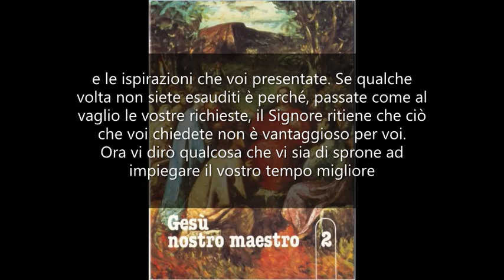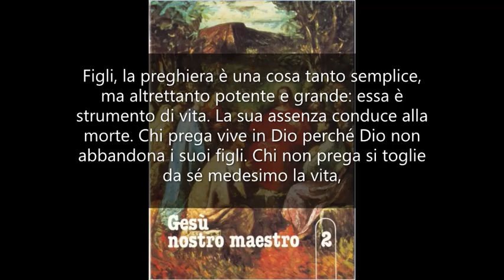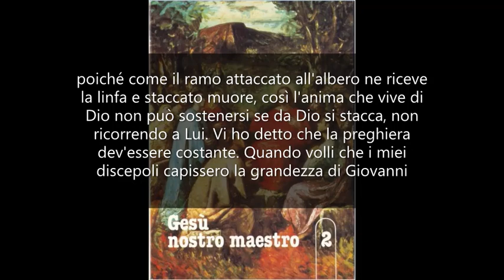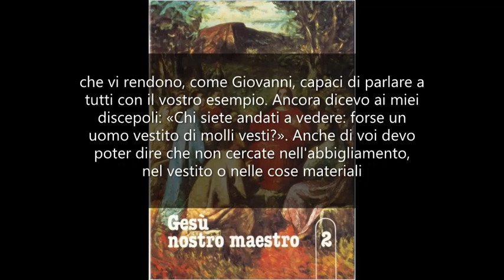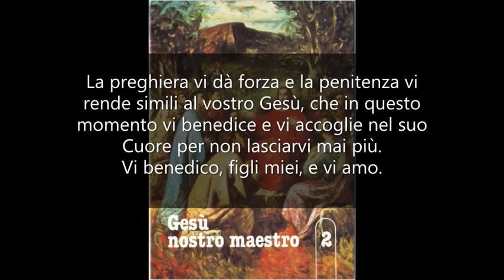Siate perseveranti nella preghiera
GESÙ NOSTRO MAESTRO 2. Mamma Carmela 16 dicembre 1971.

Figli miei, che riuniti nel mio Nome e per mio Amore volete far conoscere agli altri la potenza della preghiera, siate benedetti. Io vi ho dato l'esempio di una preghiera continua e tutti coloro che hanno voluto e vogliono seguire le mie orme devono congiungere le mani o alzarle verso il Cielo in atto di adorazione o di supplica. Il Padre si commuove davanti alla preghiera dei figli buoni ed anche a quella dei figli ingrati e infedeli, poiché se questi pregano ritrovano presto la via del bene e riacquistano la Grazia. La più potente leva che sostiene il mondo è la preghiera compiuta in grazia di Dio, poiché in essa la voce dell'uomo si confonde con la mia di Uomo-Dio. È la preghiera che trattiene la mano di Dio che vorrebbe colpire per richiamare al bene. È solo per essa che la giustizia si tramuta in misericordia. La preghiera deve essere costante e deve esser fatta con la convinzione che coloro a cui vi rivolgete non sono lontani da voi; che al contrario voi siete alla loro presenza ed Essi vi ascoltano e raccolgono i desideri e le ispirazioni che voi presentate. Se qualche volta non siete esauditi è perché, passate come al vaglio le vostre richieste, il Signore ritiene che ciò che voi chiedete non è vantaggioso per voi. Ora vi dirò qualcosa che vi sia di sprone ad impiegare il vostro tempo migliore nell'occuparvi di Dio ed a trattenervi in cordiale colloquio con Lui. I vostri progenitori nel Paradiso Terrestre erano amici di Dio: con Lui si trattenevano e l'amore riempiva il loro cuore. Amavano Dio e si amavano tra loro in un modo spirituale e divino. Quando però in un momento di superbia essi scelsero di parlare col serpente, venne meno in essi l'amore di Dio e quello vicendevole: desiderarono di essere come Dio e anzi di superarlo e si vollero l'un l'altro partecipi dello stesso male e della stessa condanna. Figli, la preghiera è una cosa tanto semplice, ma altrettanto potente e grande: essa è strumento di vita. La sua assenza conduce alla morte. Chi prega vive in Dio perché Dio non abbandona i suoi figli. Chi non prega si toglie da sé medesimo la vita, poiché come il ramo attaccato all'albero ne riceve la linfa e staccato muore, così l'anima che vive di Dio non può sostenersi se da Dio si stacca, non ricorrendo a Lui. Vi ho detto che la preghiera dev'essere costante. Quando volli che i miei discepoli capissero la grandezza di Giovanni chiesi ad essi: «Chi siete andati a vedere nel deserto, una canna sbattuta dal vento?». Giovanni era nel deserto per pregare e far penitenza e la sua forza e la sua costanza erano l'ammirazione di tutti. Anche voi siete chiamati qui a pregare e per molti di voi è un vero sacrificio. Ebbene, vi dico: Non siate come canne sbattute dal vento. Siate perseveranti. Se le necessità familiari o d'ufficio non vi permettono di esser presenti qui, fate centro da un'altra parte, foss'anche in casa vostra, ma non venga mai meno in voi quella forza e quella costanza che vi rendono, come Giovanni, capaci di parlare a tutti con il vostro esempio. Ancora dicevo ai miei discepoli: «Chi siete andati a vedere: forse un uomo vestito di molli vesti?». Anche di voi devo poter dire che non cercate nell'abbigliamento, nel vestito o nelle cose materiali la vostra consolazione. Se è normale che ognuno vesta secondo la propria condizione, è pur necessaria la pratica di quella sobrietà e quella penitenza che è parte indispensabile nella vita del cristiano. Figli, non dimenticate che «la vita vale più degli alimenti e il corpo più del vestito». Vorrei mettere nella vostra vita quell'equilibrio e quella saggezza che sono indici di perfezione, di moderazione e di grazia. Se praticare la penitenza e pregate assiduamente vi avvicina maggiormente a Dio così da rendervi grandi e potenti presso di Lui già in questo mondo, sappiate che molto più efficace sarà la vostra preghiera e la vostra potenza nel Cielo, dove il Signore vi accoglierà alla fine della vostra vita. La preghiera vi dà forza e la penitenza vi rende simili al vostro Gesù, che in questo momento vi benedice e vi accoglie nel suo Cuore per non lasciarvi mai più. Vi benedico, figli miei, e vi amo.